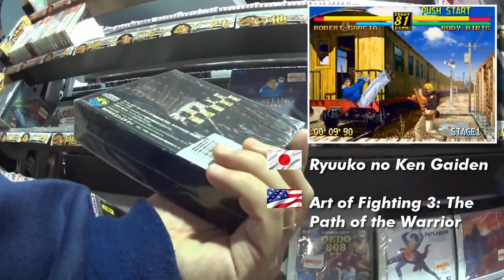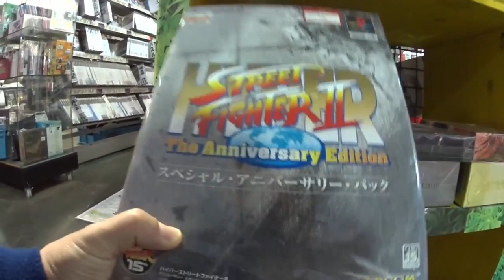Caçada gamer das antigas era assim! Brazuca gamer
Confira o canal do meu amigo Diego do Brazuca gamer que autorizou postar este vídeo do que tinha feito para o canal dele a um tempo atrás. Muito obrigado